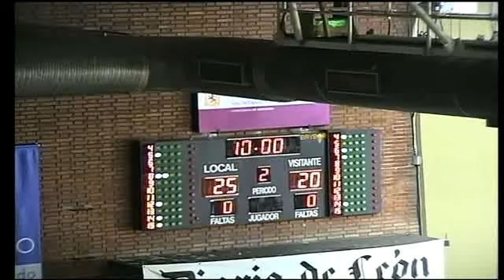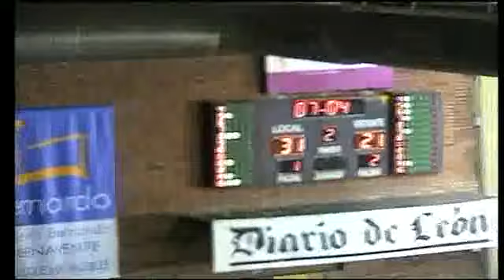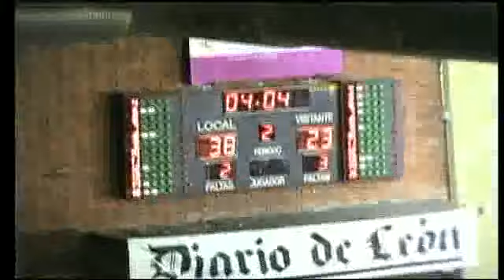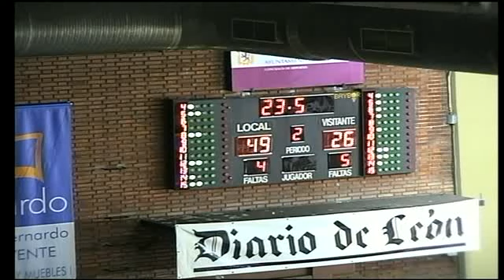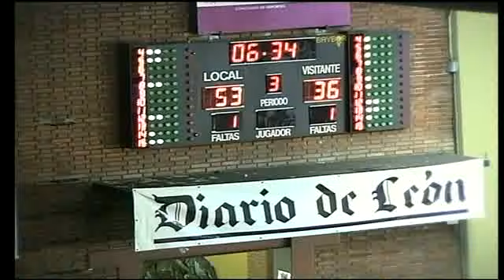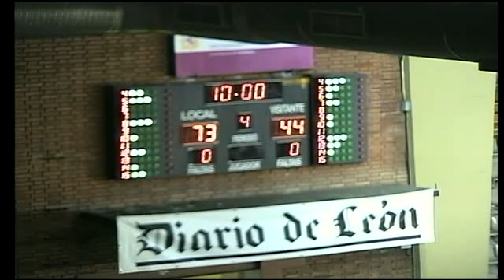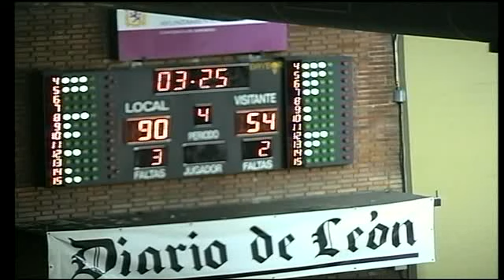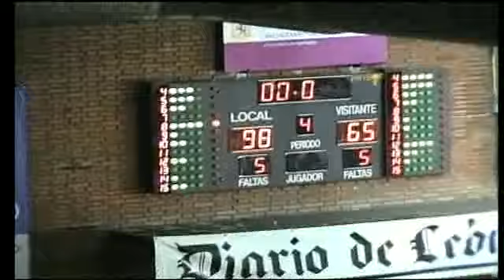ORO BALONCESTO LEON,98 - ADEPAL ALCAZAR,65 (15/04/2011 0:00:00)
ORO BALONCESTO LEON,98 - ADEPAL ALCAZAR,65 (15/04/2011 0:00:00)